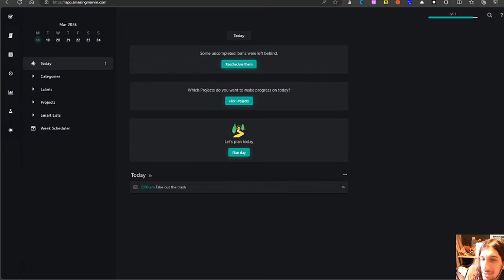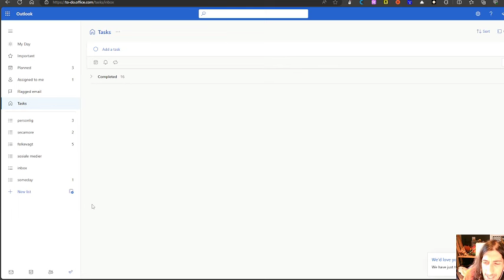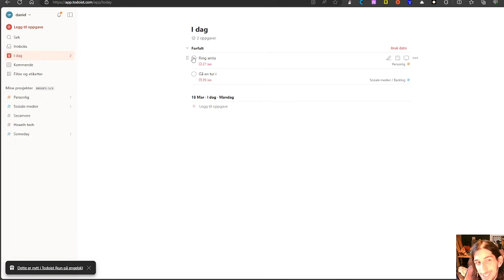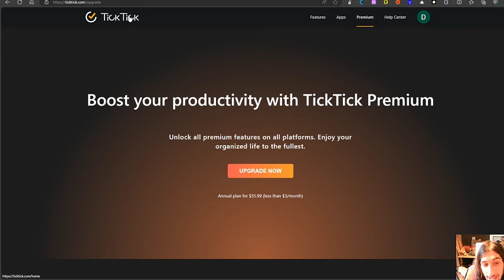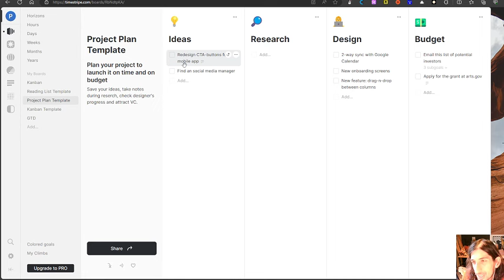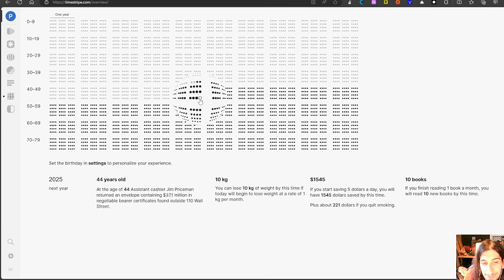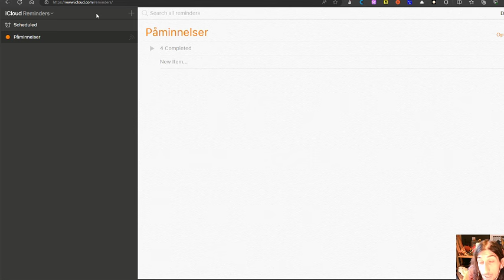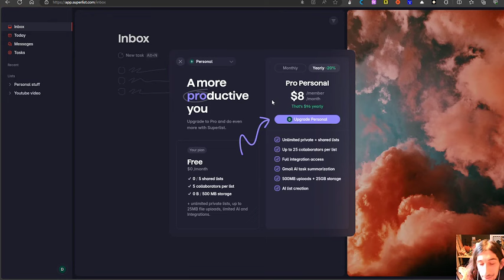The best to do list applications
There are so many to do list applications out there. Which one should you use? In this video I am talking about my favorites. All these apps are great but they work for differrent people, so the best thing you can do is to figure out how you think and how you want your to-do list app to work. All of them can do the same thing, but they have different workflows.

update on the pricing for things 3 49.99 USD for the mac, 9.99 for the iPhone, 19.99 for the Ipad. All prices in USD

0:00 - intro
0:45 - Amazing marvin
03:30 - Microsoft to do
05:14 - twos
07:00 - todoist
10:40 - ticktick
13:12 - timestripe
19:00 - things 3
20:51 - reminders
21:35 - superlist